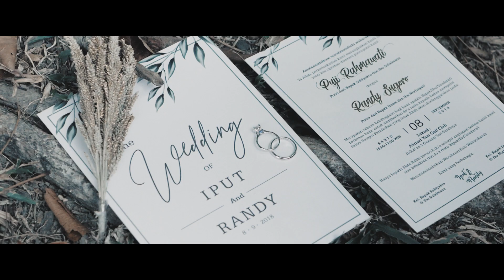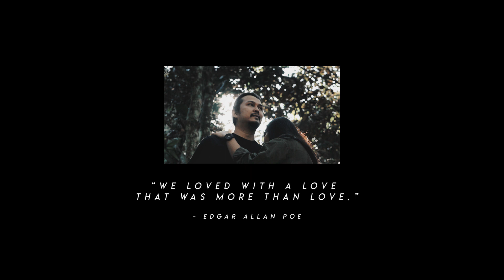Randy and Iput Cinematic Wedding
“We loved with a love that was more than love.”

Visit and follow our instagram @c2prod